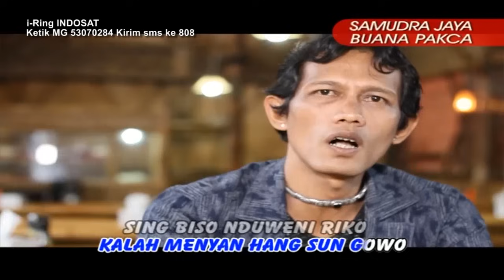Catur Arum - Kalah Menyan - [Official Video]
Official Video Catur Arum Kalah Menyan

Title : Kalah Menyan
Artist : Catur Arum

Aktifkan NSP lagu Kalah Menyan :
XL : ketik 24302152 kirim ke 1818
Telkomsel : ketik KYHAU kirim ke 1212
Indosat : ketik MG 53070284 kirim ke 808

Samudra Record Official Music Catur Arum Kalah Menyan
Samudra Record Channel Musik Indonesia
Lagu Dangdut Terbaru 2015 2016
Musik Banyuwangi Kalah Menyan
Lagu Banyuwangi Kalah Menyan

Produced by Samudra Record
Published by PT. Samudra Jaya Buana Pakca